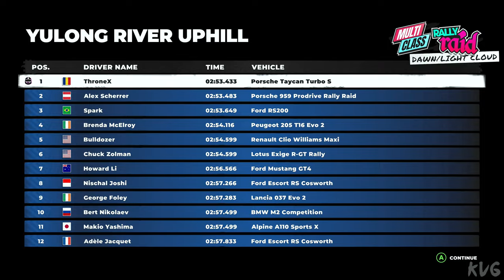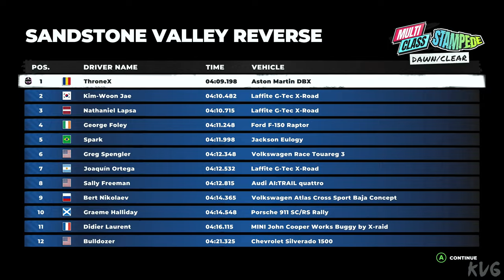DIRT 5 - Super Size - All Cutscenes - The Movie (Full Walkthrough 4K UHD)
Game Information:

DIRT 5 is the boldest off-road racing experience created by Codemasters. Blaze a trail on routes across the world, covering gravel, ice, snow and sand, with a roster of cars ranging from rally icons to trucks, to GT heroes. With a star-studded Career, four-player split-screen, innovative online modes, livery editor and more new features, DIRT 5 is the next generation of extreme racing.

Let Loose

Whilst respecting the heritage and retaining the DNA of the franchise, DIRT 5 writes a new chapter in the legacy of DIRT – bolder and braver than ever before. New features, new innovations and a fresh approach make DIRT 5 a hub of off-road racing, style and culture, where you can constantly create highlight-reel moments.

Blaze a Trail Across the Globe

Take a trip around the world to and race on over 70+ unique routes across 10 different global locations in stunning, dynamic environments. From racing on the frozen East River in New York, to under the Christ the Redeemer in Brazil, to shining by the Northern Lights at Norway, take on opponents, the terrain and extreme, everchanging conditions.

Push The Limits with Incredible Cars

Get behind the wheel of an eclectic and exciting roster of cars. Conquer the toughest of terrain with boulder-beating machines, take iconic rally cars to new locations, or feel the power of 900bhp sprint cars. Rallycross, GT, trophy trucks, buggies muscle cars complete the ultimate off-road garage.

Own the Spotlight in a Star-Studded Career

World-renowned voice talents Troy Baker and Nolan North head up the cast of DIRT 5’s story-driven Career mode. Under the tutelage of an icon, all eyes are on you to become the new star of an amplified world of off-road racing. Earn sponsorships and unique rewards, conquer all locations, and take on a fierce rival in our biggest ever Career.

Compete or Co-Operate in Off-Road Action

Local split-screen up to four players on offline modes, including Career, makes DIRT 5 the perfect couch multiplayer racing game as you battle for position with your friends. Online, throw down in curated race playlists for up to 12 players and compete in innovative objective-based modes.

Create and Capture with New Features

Capture your biggest jumps and best moves with a detailed Photo Mode, and show your creative flair with DIRT’s deepest-ever livery editor for all cars. Plus, more brand new features that allow all players to create and play in DIRT like never before.